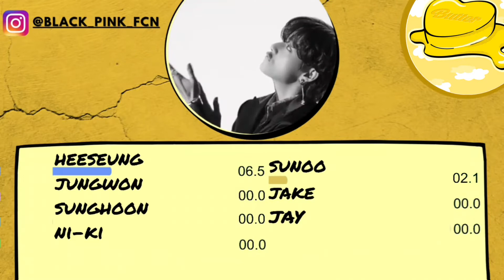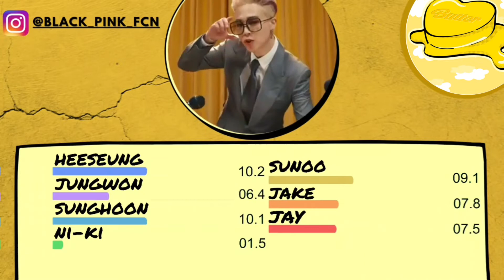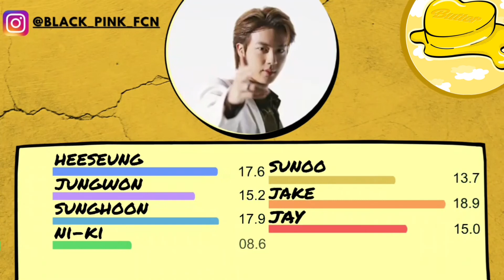(How would) Enhypen Singing Butter By BTS line distribution